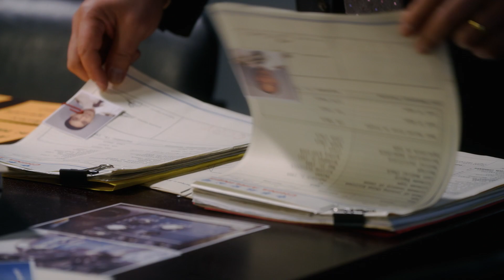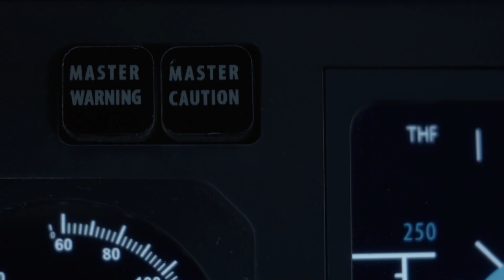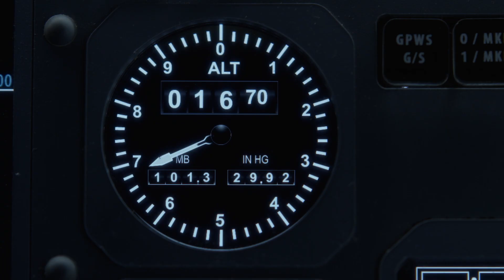Could This Aviation Disaster Have Been Avoided? | Air Crash Investigation | National Geographic UK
The team of aviation specialists investigate a plane crash and discover perplexing data which indicates that the pilot flying the plane was fighting against the planes automated systems, as if he did not understand the flight systems…

Upon further inspection, more startling information comes to light. The pilot flying the plane is still in the early stages of his career, having only flown smaller twin engine planes in training environments. Making this major airline flight the largest plane he’d ever flown.

Was the pilot’s inexperience and negligence what caused this plane to crash? Only the voice recorder can provide the answer. Brand new episodes of Air Crash Investigation: Special Report, Mondays at 8pm, on National Geographic UK